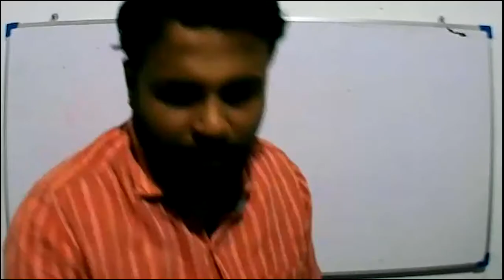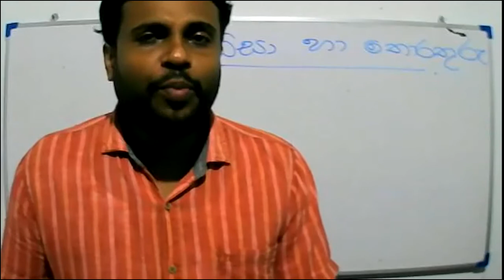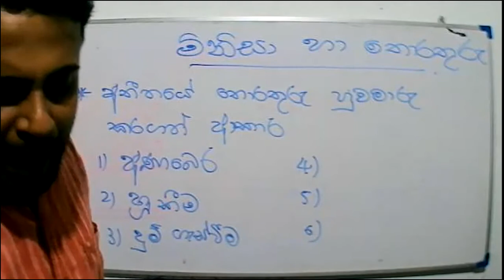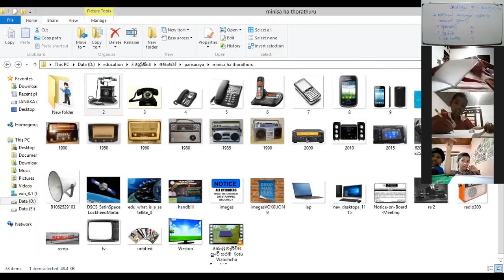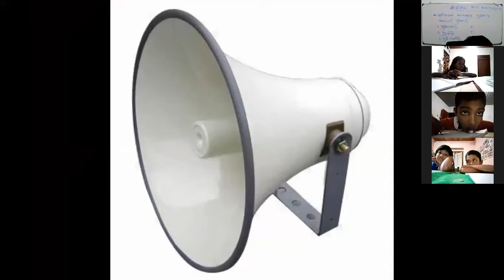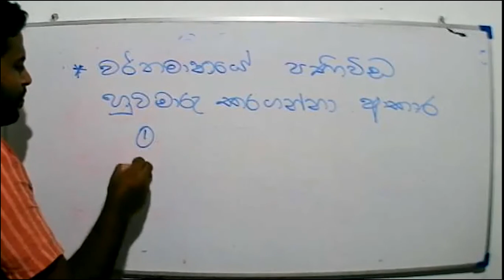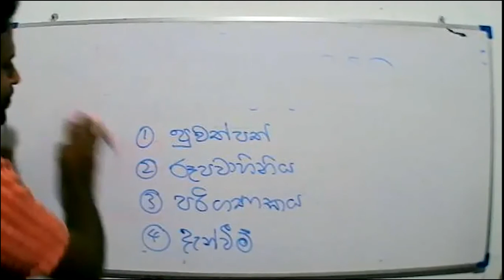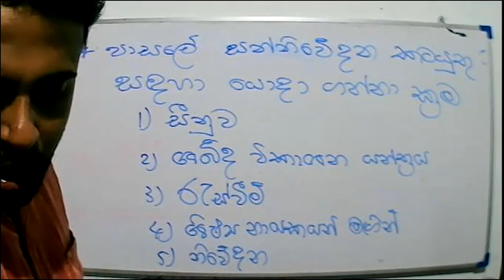2021 -10- 28- Grade 3 - Parisaraya